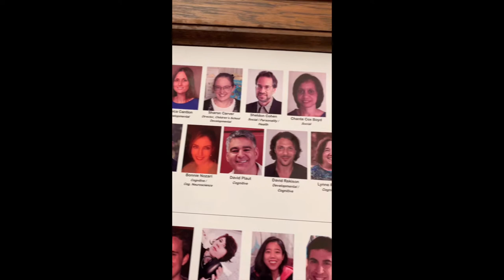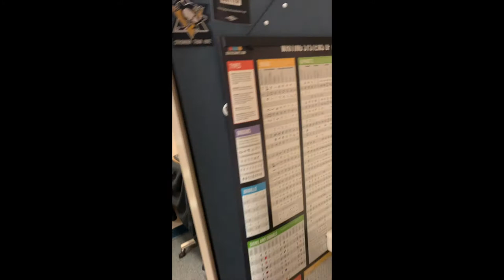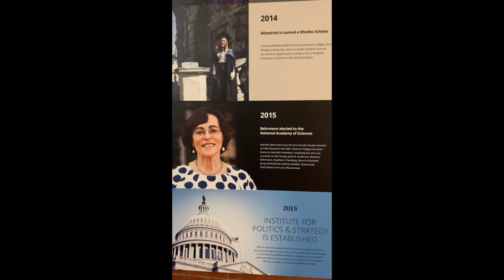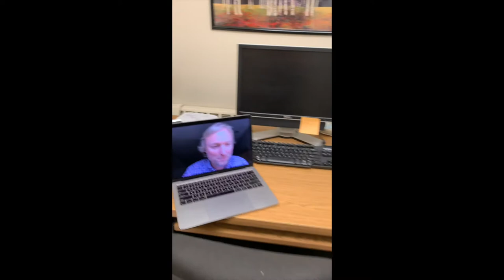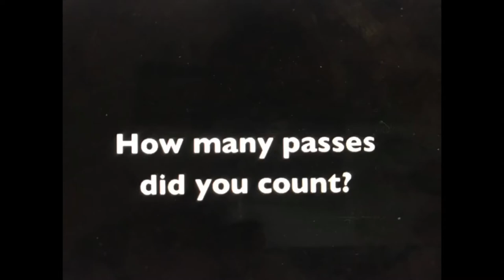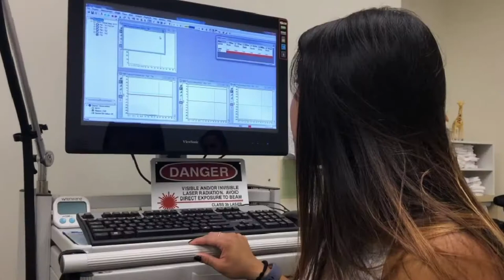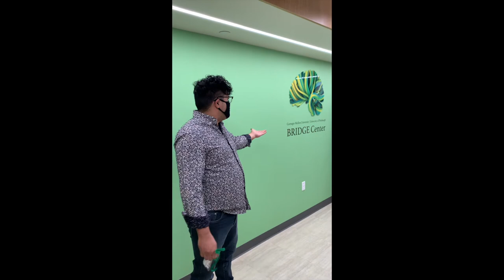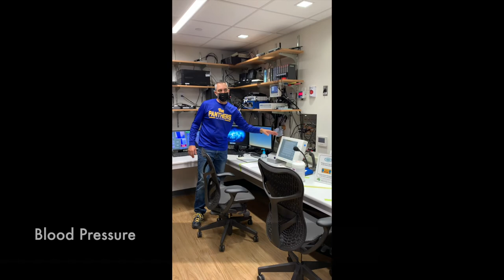Carnegie Mellon University Psychology Department Virtual Tour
Can you imagine potentially living somewhere for the next 4-5 years without ever seeing it? Due to COVID-19, prospective doctoral students were unable to visit campus in-person. This virtual tour was created to give others a feel of the Psychology Department at Carnegie Mellon University and our culture because the students deserve the next best experience, despite the global pandemic.